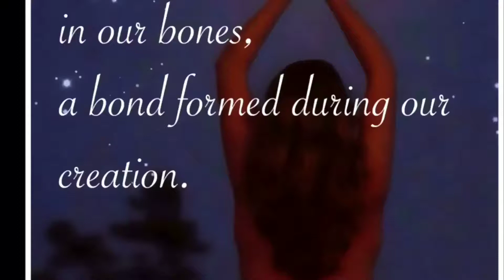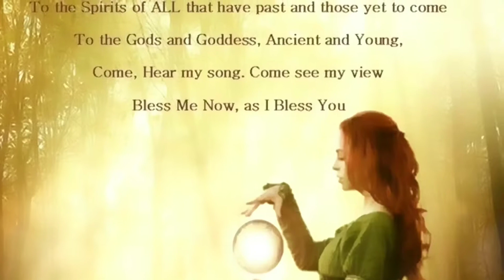10 Reasons Why you became a Witch Part 3 ?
The real story why people especially ladies become witches